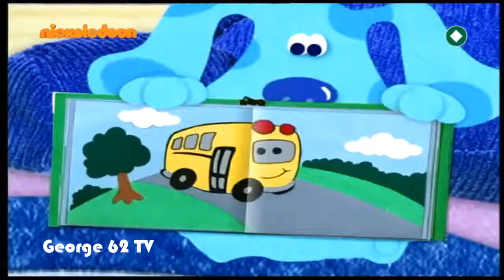Nickelodeon (Greece) Continuity - January 2013